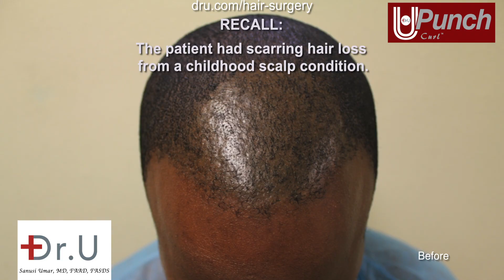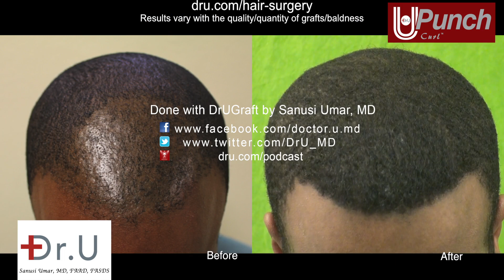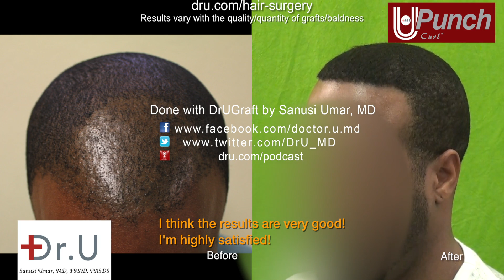Dr.UPunch Curl, Best Tool For FUE Hair Transplant for Black Men In Los Angeles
This patient of African-American descent experienced scarring hair loss due to a condition that originated during childhood. The hair loss manifested in the frontal area of the scalp, making it especially noticeable.

The patient first underwent a basic FUE hair transplant that utilized a conventional FUE punch at another clinic. Though the clinic markets itself as a provider of African American FUE, the procedure was not a success, resulting in poor growth through adulthood. Because the patient had thick scalp skin and tightly curled hair follicles, basic FUE tools could not successfully transplant his hair grafts. The patient then turned to scalp micropigmentation (SMP) to camouflage his hair loss. Still unhappy with SMP results, and very frustrated, the patient started seeking a better solution. After some research he discovered Dr. Umar in Los Angeles in hopes of finding a lasting treatment

After conducting a biopsy to rule out a potential ongoing infection or inflammatory scalp condition, Dr. Umar conducted a FUE test using the DrUPunch Rotor (rotary dull punch). Not satisfied with the results, Dr. Umar then deployed his patented DrUPunch Curl, which he invented specifically for performing FUE hair transplants for Afro-textured hair. Using this tool, Dr, Umar can transplant any manner of hair follicle regardless of curliness, thickness or toughness of the skin. He demonstrated the success of his DrUPunch Curl in a peer-reviewed publication in the Plastic and Reconstructive Surgery Global Open Journal, which earned Dr. Umar worldwide attention for his groundbreaking innovation.

To treat this patient, Dr. Umar extracted a total of 2,320 grafts in a two-stage procedure: 1,600 grafts were used during the first stage, while 800 grafts were used in the second stage. The DrUPunch Curl tool succeeded where conventional and advanced rotary-punch-based tools could not.

Ironically, even African American celebrities like Lebron James have not taken advantage of this breakthrough in black male hair transplant.

With the Dr.UGraft method and Dr.UPunch Curl tool, all patients and specifically African Americans, can receive a successful hair transplant surgery that can not only restore hair but repair previously failed procedures. Athletes like Lebron James are much better suited to explore all of their options before going under the knife.

DrUPunch Curl tool — the best tool for FUE hair transplant for black men and women trumps all FUE tools!